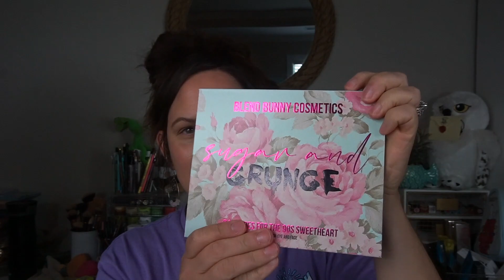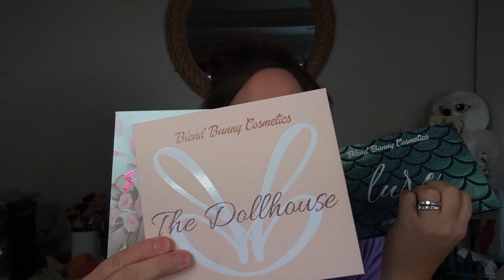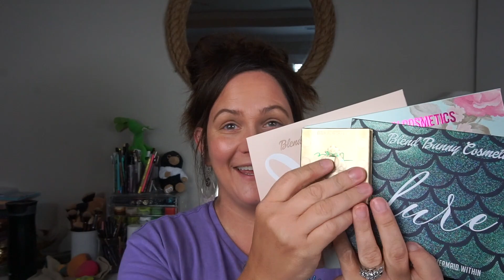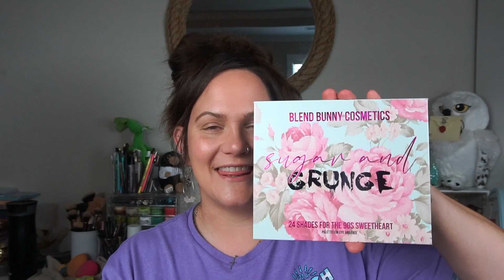*NEW* Blend bunny sugar & grunge palette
Hey guys, thanks for stopping by my channel! If you’re a subscriber thank you, if you are new thank you for checking out my channel- please subscribe :) As always, constructive criticism is welcomed, negativity and mean comments are NOT!

                           “build each other up, not tear each other down”